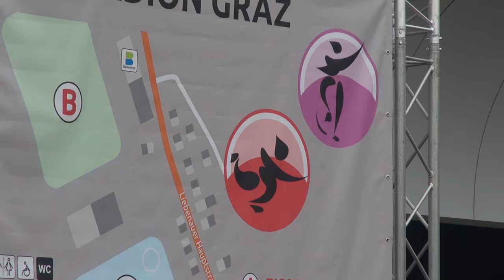Highlights Eisstadion I Graz, 18.03.2017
Höhepunkte von den Eisschnellauf Divisionings 500m & 111m im Eisstadion Graz-Liebenau

Highlights from the Speed Skating Divisioning 500m & 111m at ice rink Graz